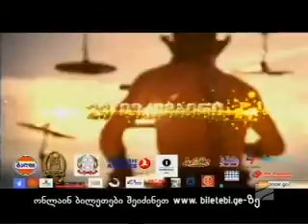ნინო სურგულაძე – Rustavi 2 "შუა დღე"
ნინო სურგულაძის საერთაშორისო საქველმოქმედო ფონდი "ნატვრის ხე" 29 დეკემბერს რუსთაველის თეატრში რიგით მეორე საქველმოქმედო კონცერტს გამართავს, სადაც მონაწილეობას მსოფლიო ცნობილი ვარსკვლავები მიიღებენ.